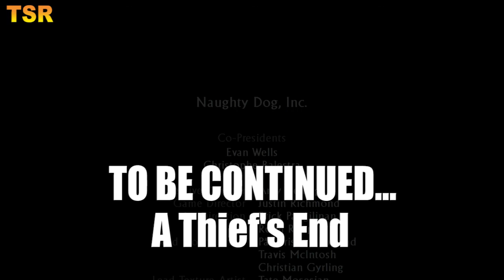Drake's Deception #7 : Atlantis of the Sand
Nathan Drake, who partners with his mentor Victor Sullivan as they search for the legendary lost city of Iram of the Pillars, whilst competing with a mercenary group led by Sullivan's former employer, Katherine Marlowe.